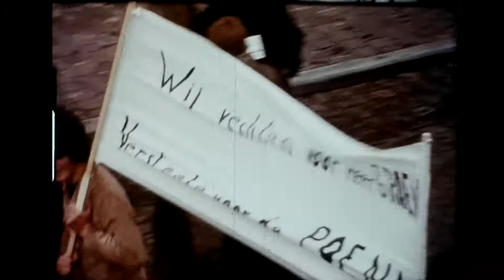betogingen in Nieuwpoort 1971 Amateur film 8mm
Betogingen in Nieuwpoort 1971   amateur belden private collectie